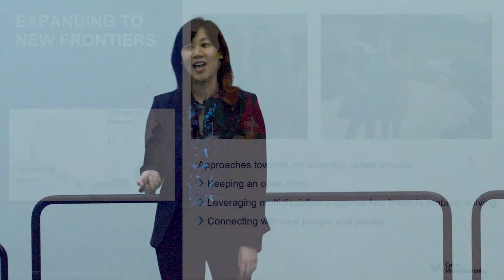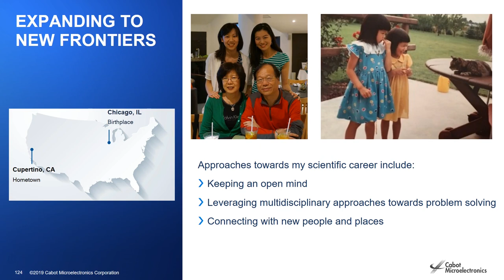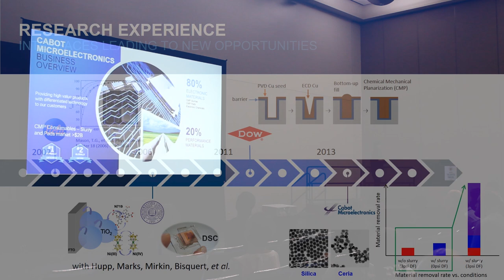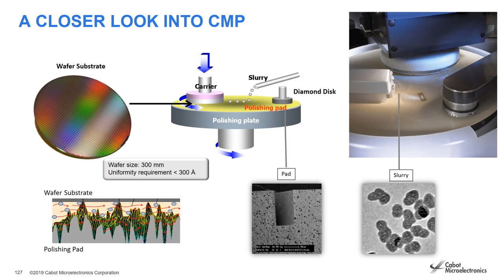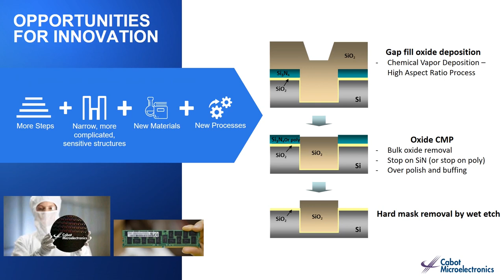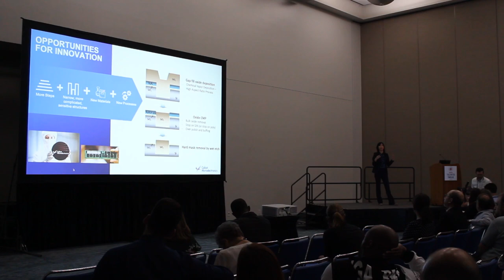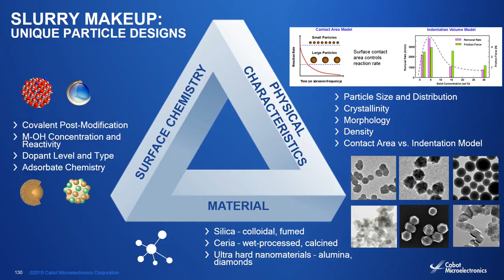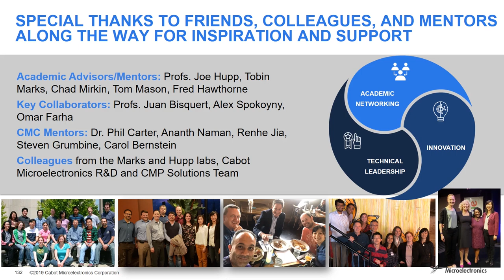Tina Li — Talented 12 Class of 2019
Tina Li of Cabot Microelectronics Corporation is leveling the playing field for the future of consumer electronics. And we mean that literally. ↓↓More information below↓↓

Li, named one of Chemical & Engineering News’s 2019 Talented 12, spoke at the American Chemical Society national meeting on Aug. 26 in San Diego. Watch as the “planarization pro” shows how complex chemistry is used to polish the electronic materials that make our electronics smaller, faster, and cheaper.